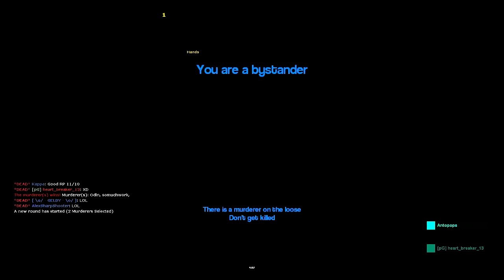Why Do I Play This, Always a Bystander!! (Murder: Garry's Mod - Part 2)